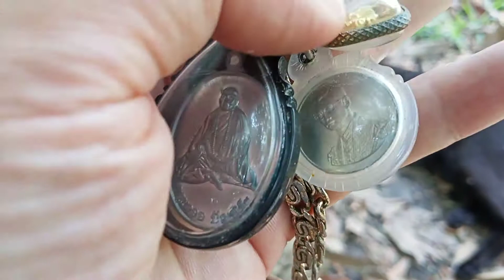ครูบาออ เกจิชื่อดัง ทางเหนือเหรียญนี้ได้มาก่อนท่านมรณภาพ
ก้อมีบ้างตามกระแสช่วงนั้นบูชามาปี59ผลิตแค่1999องค์ที่สำคัญท่านร่วมปลุกเสกกับเกจิหลายองค์